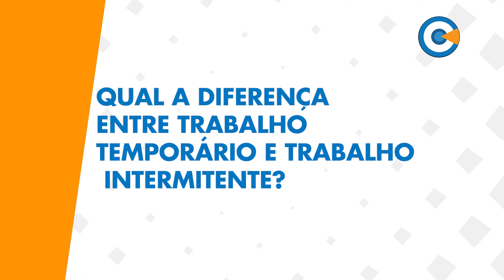Qual a diferença entre trabalho temporário e trabalho intermitente?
VC Entrevista - Trabalho Temporário - Advogada trabalhista Dra. Sandra Santos